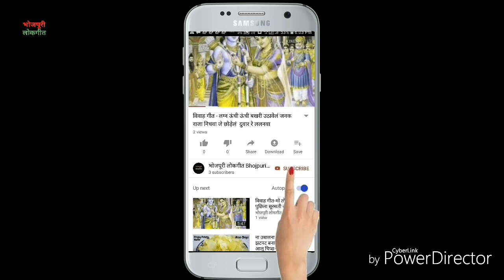चीनी दही खाते समय | खाला खला कवन शाले चिनी दही ।।मिथिलेश राजभर ।।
नमस्कार  !!

चीनी दही या गुड़ दही खाते समय गायी जानें वाली पारम्परिक गारी भोजपुरी लोकगीत ।

 हमारी विडियो देखने के लिए आप का बहुत बहुत धन्यवाद ।